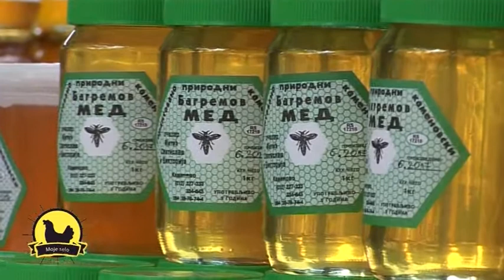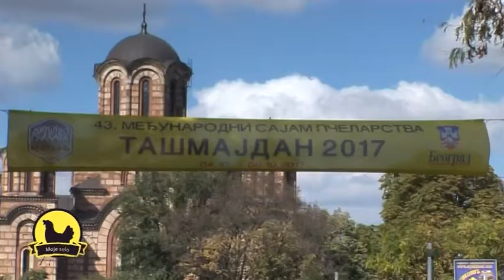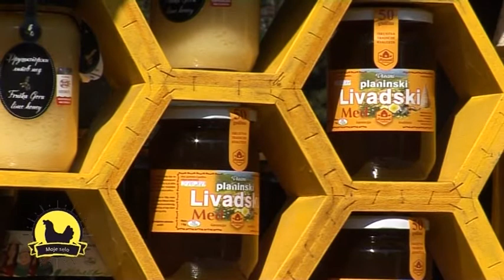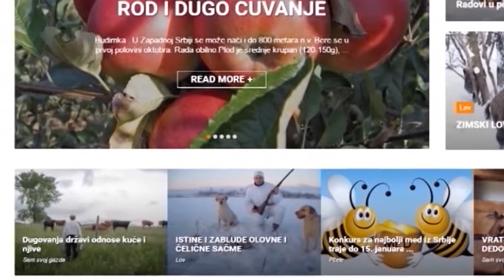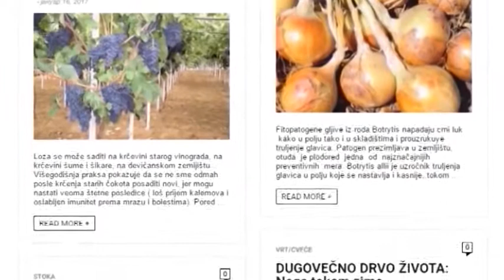MOJE SELO: Na Tašmajdanskom sajmu nema falsifikovanog meda – Šta kažu pčelari? (TV PINK3)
Šta muči srpske pčelare? Ovogodišnja bagremova paša je izostala zbog kišnog vremena, a  tržište je preplavljeno  neprirodnim-falsifikovanim  medom, po povoljnim cenama, koji potrošače dovodi u zabludu? Ko ga i gde prodaje  i kako nesavesnim proizvođačima stati na put? Da li se na Tašmajdanskom sajmu u Beogradu nudi samo prirodan kvalitetan med?